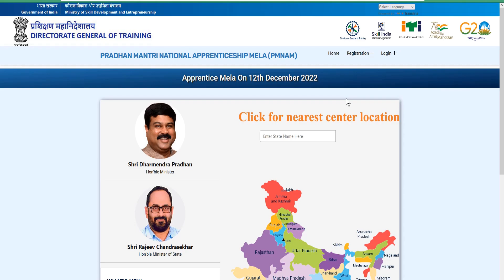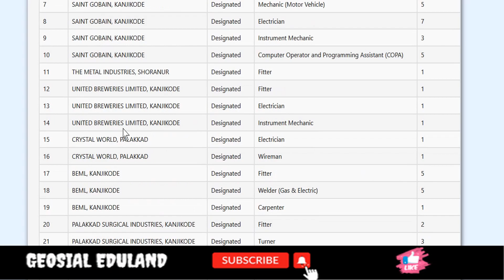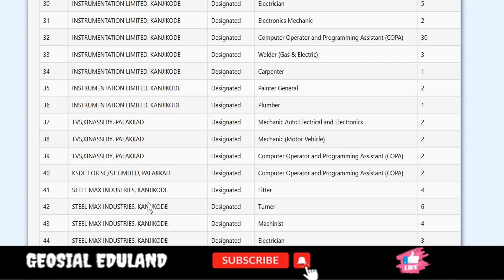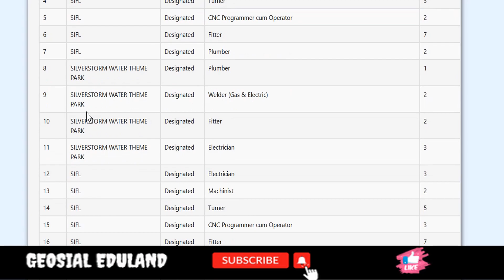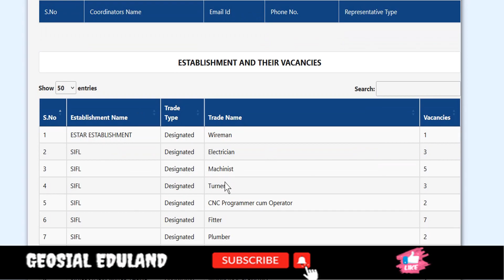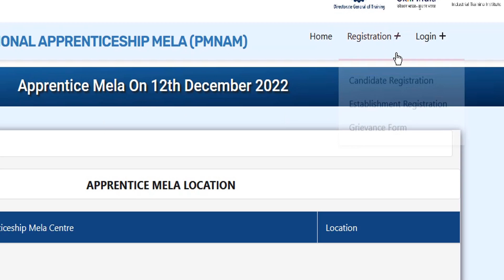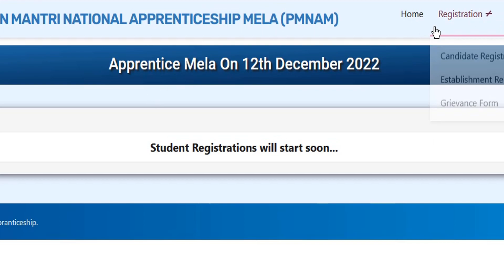പ്രധാന മന്ത്രി അപ്പ്രെന്റിസ്‌ഷിപ് മേള 2022 | kerala apprenticeship | pradan mandri apprentice mela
♥ @geosial eduland